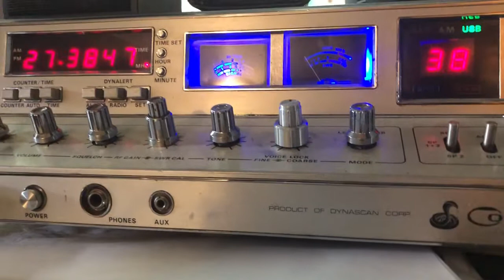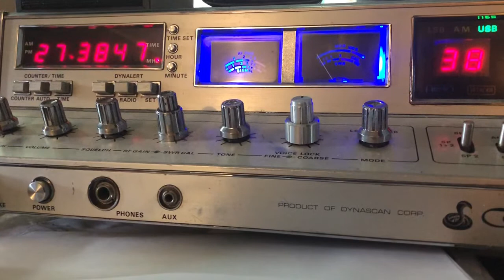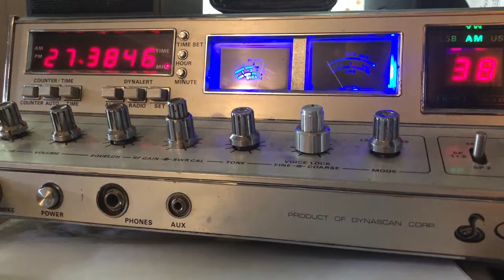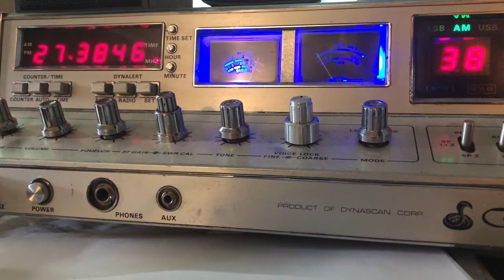Mikes Johnson on USB and AM test